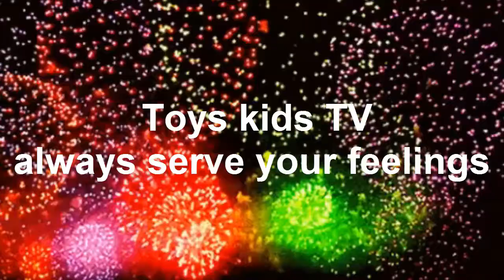Reaction Adorable Baby Chay E Eating Rice Together | Family Chay E Eats Rice